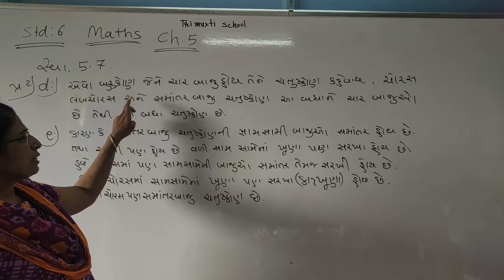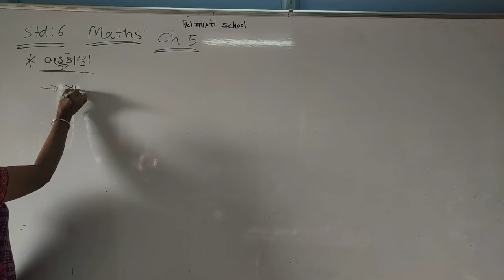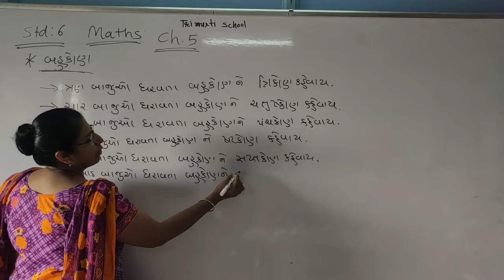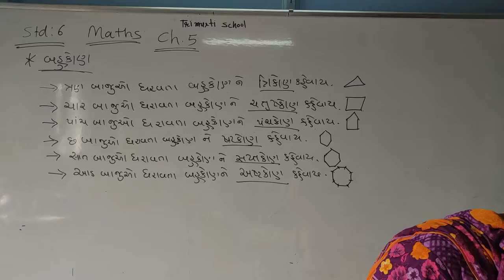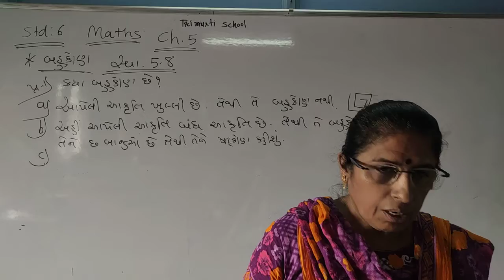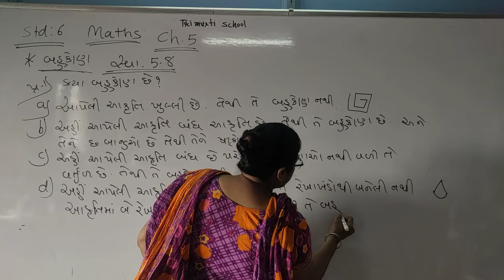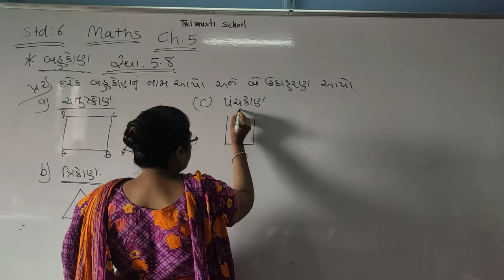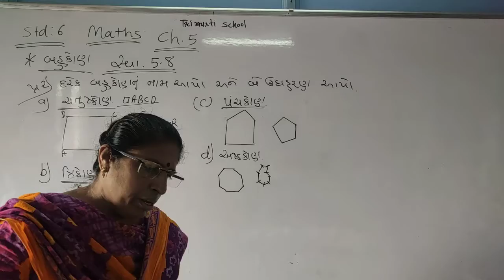STD 6 GUJ MED MATHS CH 5 P9